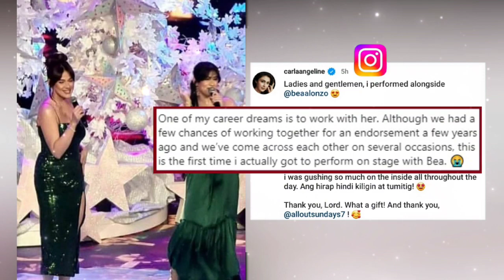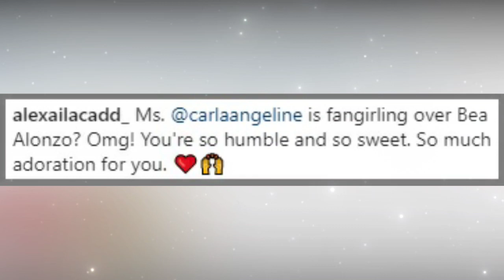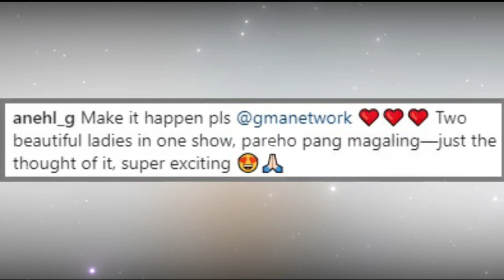Bea Alonzo INAMING PINAG USAPAN si CARLA ABELLANA sa DRESSING ROOM ! The FEELING is mutual !